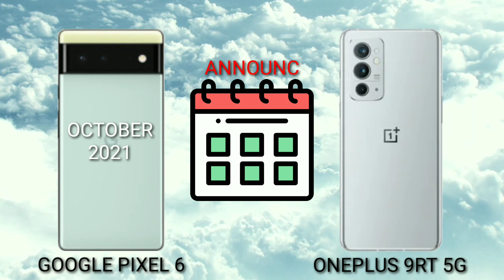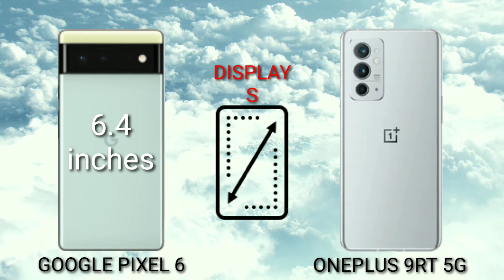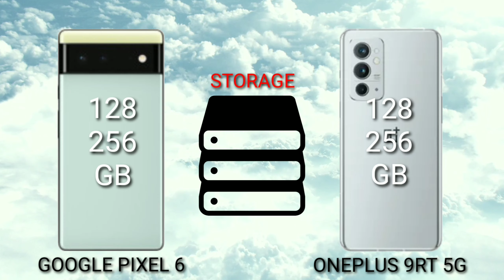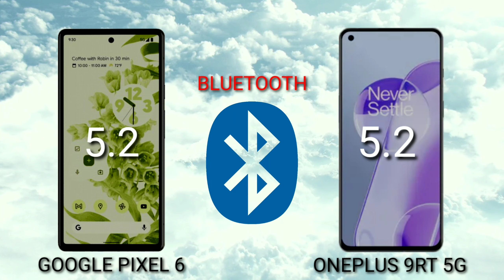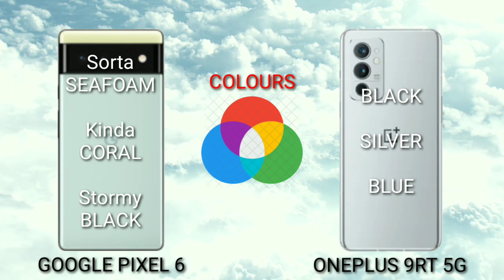GOOGLE PIXEL 6 VS ONEPLUS 9RT 5G Which is BEST?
Mobile Diaries

SPECIFICATIONS
Googl
6.4"
1080x2400 pixels
50MP
2160p
8GB RAM
Google Tensor
4614mAh
Li-Po

SPECIFICATIONS

6.62"
1080x2400 pixels
50MP
2160p
8/12GB RAM
Snapdragon 888 5G
4500mAh
Li-Po